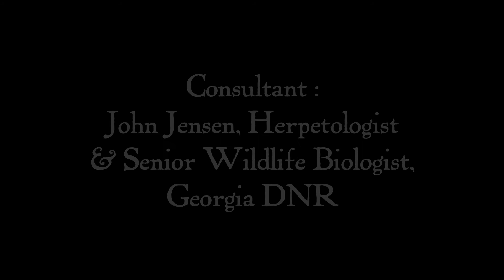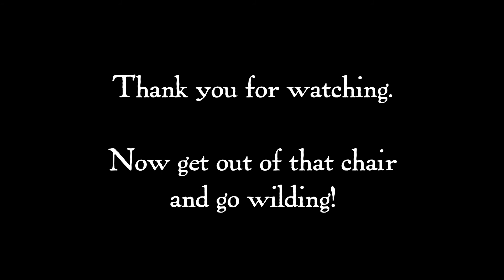Juvenile Allegheny Rat Snake Crawling On Brick Wall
HANK WILDING'S JOURNAL: I spotted this handsome snake crawling upon the brick wall of my house last June (2016). Judging by the tremendous bulge in his belly, he had just enjoyed a big meal — hopefully not one of my precious Broadhead Skinks, which call the river rock wall surrounding my moonflower bed home.

But what kind of snake was he? I thought it might be a juvenile Gray Rat Snake, but I wanted to be sure before posting this video. So, I turned to the Grand Poobah of Reptiles & Amphibians, John Jensen, herpetologist and senior wildlife biologist with the Georgia DNR.

"Those [Rat Snakes] that would occur in Henry County typically become solid black as adults and previously were recognized as the subspecies commonly known as a Black Rat Snake. Juveniles look like juveniles AND adults of the subspecies previously commonly recognized as Gray Rat Snake. Molecular work has revealed that there are two full species in Georgia, no subspecies in either, and cannot be identified by color or pattern, but only by DNA and geographic range, although the contact zones for the latter are very fuzzy for what we know at this time. The split between the Allegheny Rat Snake to the east and the Gray Rat Snake (even though they can also be black) to west approximates the Chattahoochee River in GA. Therefore, your snake is a juvenile Allegheny Rat Snake (Pantherophis allegheniensis). Simple, right?"

Simple for you, Mr. Jensen. Hard for me!